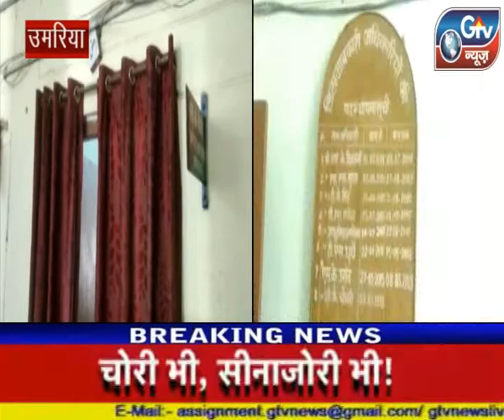उमरिया : वरिष्ठ अधिकारियों के मार्गदर्शन पर आबकारी-पुलिस टीम ने छापामार कार्यवाही